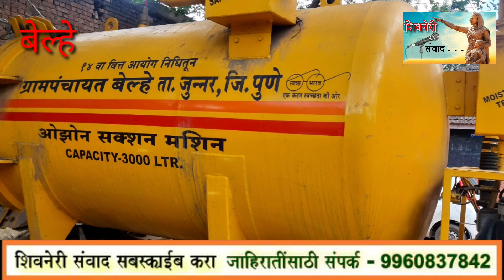बेल्हे ग्रामपंचायतीचा मैला साफ करण्याचा टॅन्कर कार्यान्वीत सरपंच गोट्याभाऊ वाघ यांची माहीती